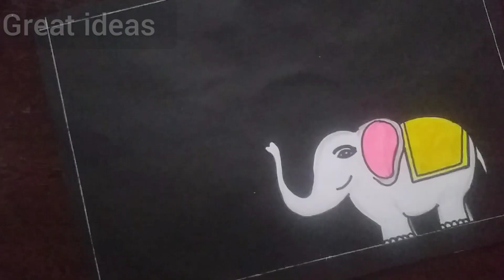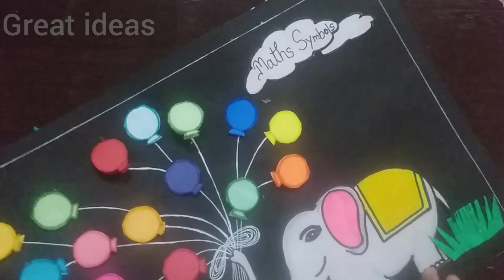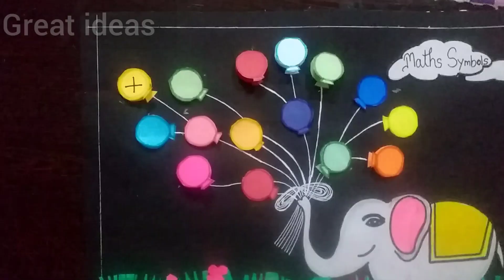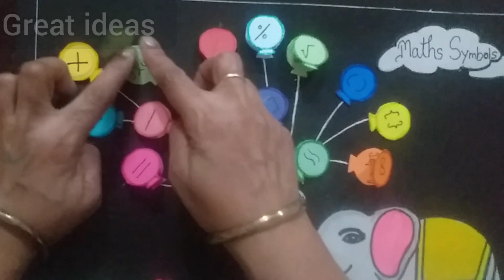Maths symbols |Maths symbols chart |Maths TLM |Maths TLM for primary school